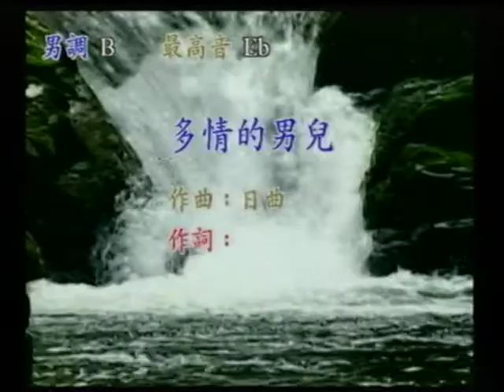蔡增祥~多情的男兒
貝斯特之友蔡增祥~多情的男兒